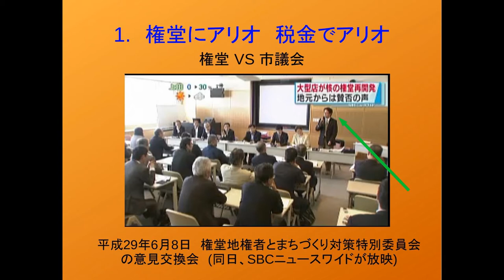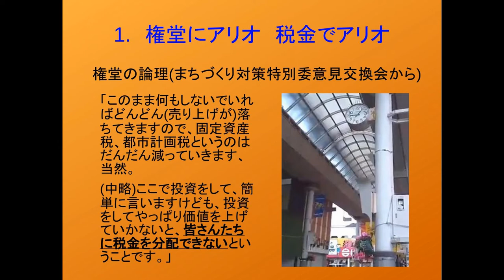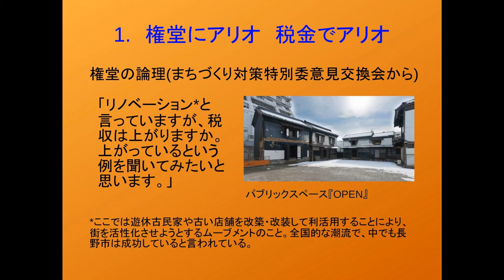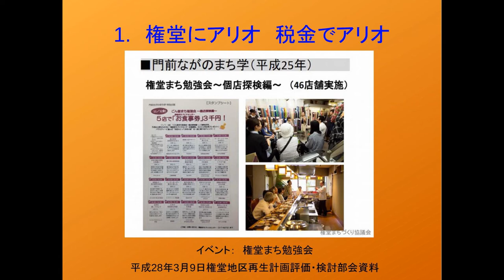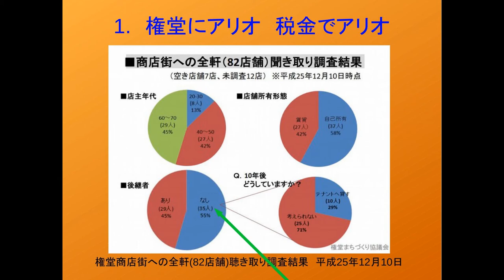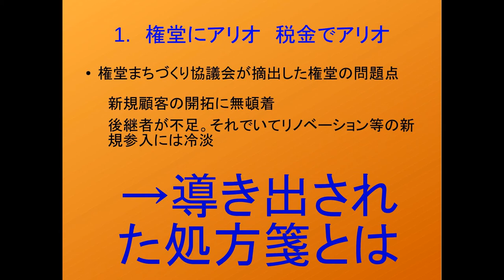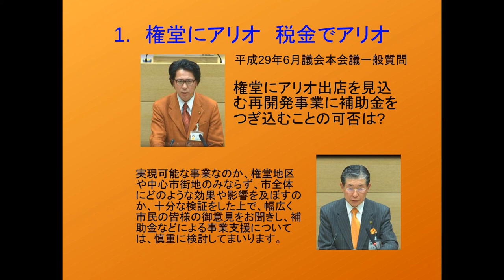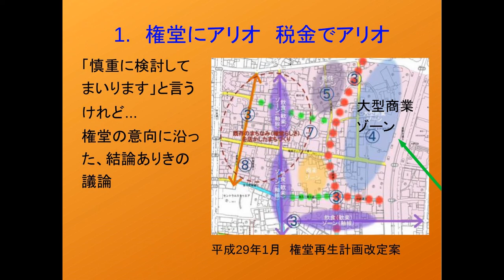税金でアリオ出店を実現? 権堂に投資するのが長野市のため!? - 小泉報告会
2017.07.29報告会からの抜粋
権堂地権者の言うことに、小泉は違和感を感じることしきり。